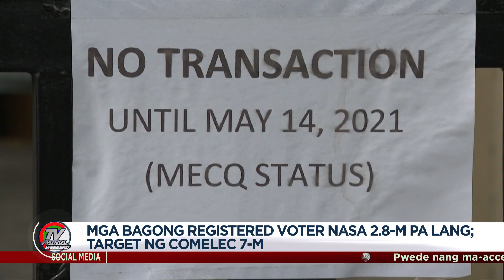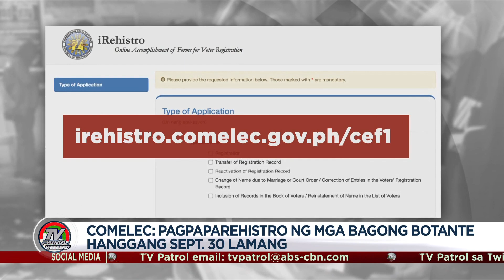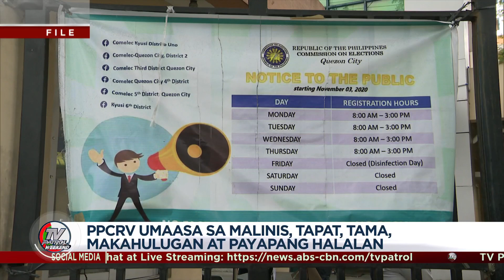Walang extension: Comelec nagpaalalang magparehistro para sa 2022 elections | TV Patrol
Eksaktong isang taon bago ang 2022 elections, nagpaalala ngayong Linggo ang Commission on Elections sa publiko na magpa-rehistro na, lalo't 4 na buwan na lang bago ang deadline para rito.